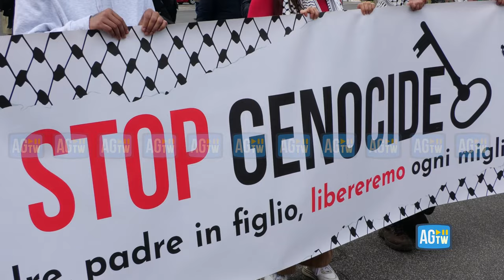Corteo per la Palestina a Roma, contestata Liliana Segre: «Cieca davanti alla tragedia di Gaza»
Si è svolto a Roma il corteo del sabato di solidarietà alla Palestina. Qualche centinaio di manifestanti ha sfilato da Circo Massimo fino al Ministero dell'Istruzione. Nel corso della protesta, è stata contestata anche la senatrice a vita Liliana Segre e le sue parole sul genocidio.